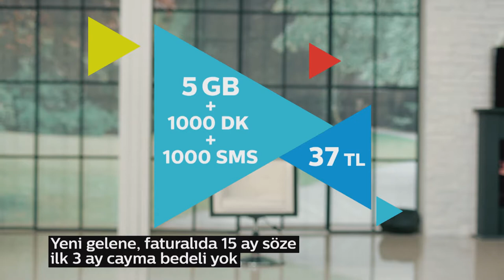TÜRK TELEKOM MOBİL SEFERBERLİK zuhal topal